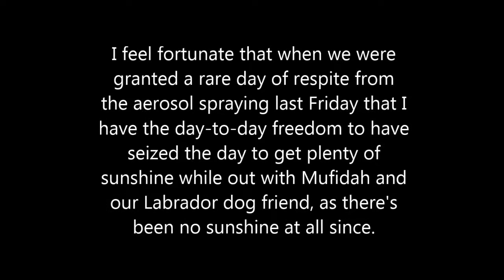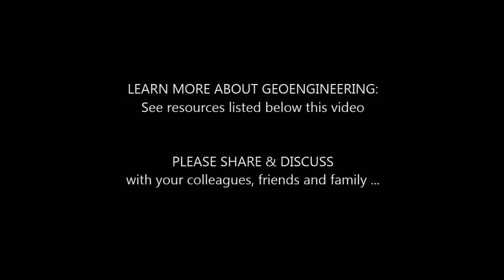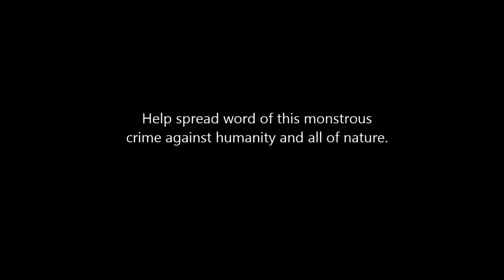Day 4 without Sunshine Due to Geoengineering over Uzès, France (27 October 2015)